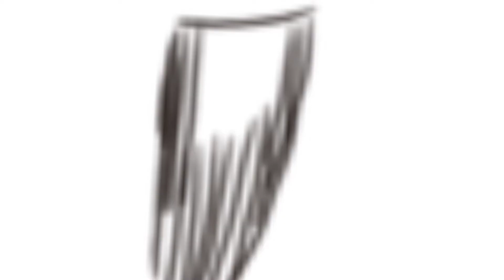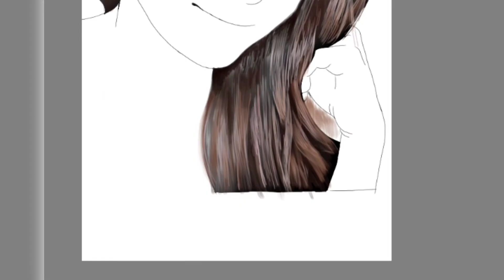HOW I MAKE HAIR ( timelapse) TUTORIAL @ SKETCHBOOK APP.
COLOR & BLENDING HAIR
 ft. Ms.IVANA ALAWI